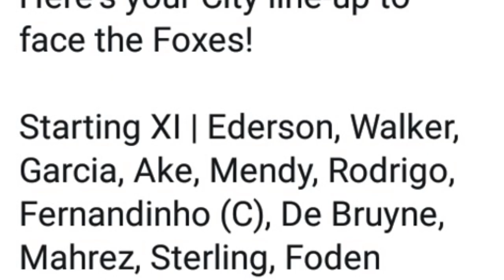رياض محرز اساسي في مباراة مانشستر سيتي ليستر سيتي